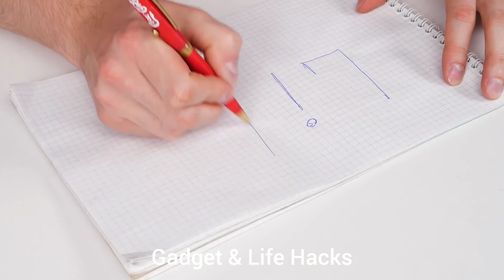coca cola के cap से पेन बनाए || pen made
this video presents gadget & life hacks production

our channel is about new gadgets and some life hacks